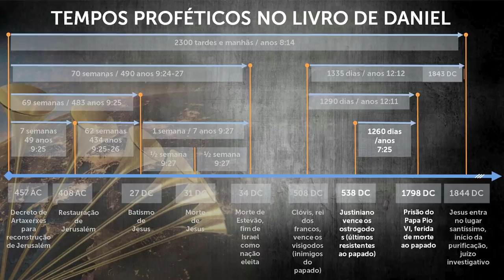Satanás, um Inimigo Vencido - Lição 8, 1º trimestre 2019 | Filipe Reis, Pr. Paulo Cordeiro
O capítulo 12 de Apocalipse dá-nos um quadro geral por detrás do grande conflito cósmico e do seu desenvolvimento na História humana.